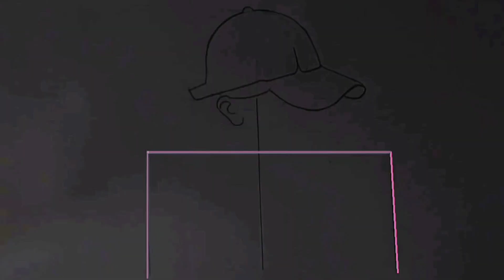How to a girl with cap |Hidden face drawing |Pencil Drawing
Queries ⤵️

girl drawing
hidden face drawing
easy drawing
drawing easy
beautiful girl drawing
easy drawing of girls
easy drawing for beginners
girl drawings
face drawing
pencil drawing